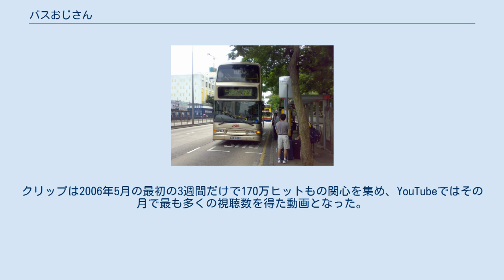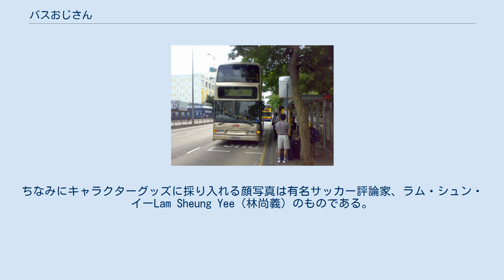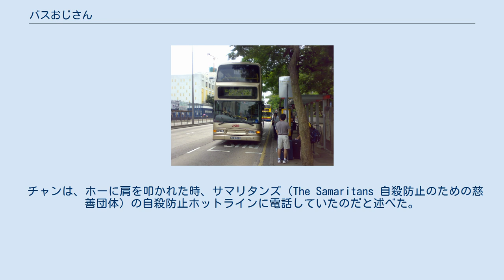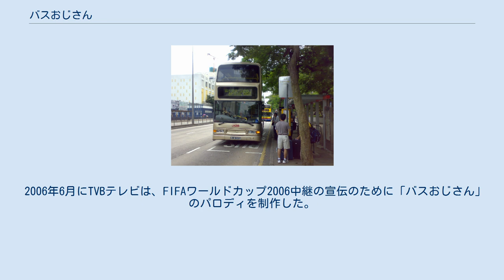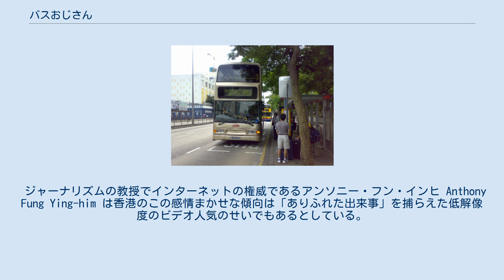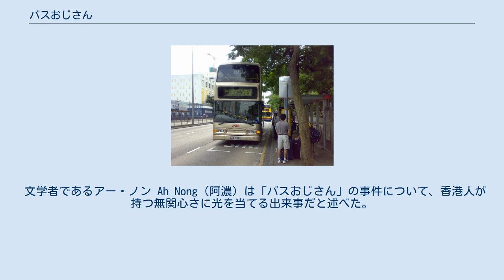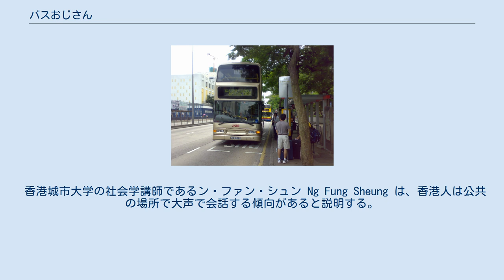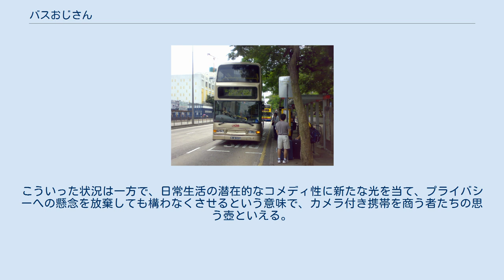バスおじさん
バスおじさん（広東語: 巴士阿叔, 拼音: Bā'shì Ā shū, 粤拼: Baa1 si2 aa3 suk1, バーシーアーソッ）は、2006年に香港の路線バス車内で青年を罵倒しつづけた中年男性の通称。
また、この光景を撮影し、インターネット上に公開された動画や、それによって香港で起きた社会現象をも指す。
 撮影された動画はHK・ゴールデン・フォーラム（香港高登討論區）に投稿されると、すぐにYouTubeとGoogle Videoに転載された。
クリップは2006年5月の最初の3週間だけで170万ヒットもの関心を集め、YouTubeではその月で最も多くの視聴数を得た動画となった。
またその罰当たりかつ表現巧みな言葉のほとばしりは、世界中のメディアから注目を集めることになった。
香港での文化に衝撃を与えただけでなく、当地での生活様式、礼儀作法、果ては報道倫理についてまで、ディベートや討論の格好の種にされた。
 香港ではこの動画をきっかけに、音楽をつけたもの、他の映画やアニメと組み合わせたもの、ヒップホップ調にリミックスしたものなどいろいろなパロディ動画が作られ、相次ぎYouTubeにアップロードされた。
Tシャツなどのキャラクターグッズも作られた。
ちなみにキャラクターグッズに採り入れる顔写真は有名サッカー評論家、ラム・シュン・イーLam Sheung Yee（林尚義）のものである。
香港のテレビ局でも、地元のサッカー解説者ラム・シュン・イーに似ていると報じられたが、単に声が似ているだけでもちろん別人であり、本人は似ていないとコメントした。
 また、インターネットのブームを受け、香港のテレビ局、新聞などのメディアでも取り上げられた。
大ヒットした理由については諸説あり、バスおじさんのキャラクターのはた迷惑な滑稽さや、バスおじさんに代表される香港人のマナーの悪さ、罵倒される一方の青年に代表される香港の若者の受け身性や暴力に対する無力さ、香港市民の受けている社会的圧力の悪影響などが主な論である。
またアメリカ、イギリス、カナダ、タイ、南アフリカ、アラブ首長国連邦などの大手新聞でも取り上げられるなど、この事件とその引き起こした社会現象は世界各国にも報道されている。
 その後、若者やビデオ作者及びおじさんは相次ぎ各マスコミに名乗り出ている。
 出来事の一部始終については、英語字幕付きのビデオを参照。
 九龍バス68X系統 2006年4月27日午後11時ごろ、香港の路線バス（九龍バスの68X系統佐敦(匯翔道)発元朗(東)行き）の車内にいた乗客のチャン（バスおじさん）が、携帯電話で大声で話していた。
事件は、後ろの席に座っていた若者（ホー）が、肩を叩いて声を小さくしてくれと注意したことに端を発する。
注意されて逆上したチャンは、後ろを向いて若者を罵倒し続けた。
若者は弱々しく話を切り上げようとするものの、チャンは「未解決！ 未解決！ 未解決！」とさえぎり、いかに自分に社会のプレッシャーがかかっているかを語り、なおも話を切り上げようとした若者を聞くに堪えない卑猥な罵声語を使って罵倒し続けた。
また、若者が謝り「解決」した後は、握手を強要した。
 この一方的な口論は、別の乗客（フォン）によって、もし暴行事件に発展した場合に警察へ証拠として提出しようとして途中から携帯電話で撮影されていた。
 英語ではこのビデオを"Bus Uncle"と読んでいるが、これはインターネット・フォーラム上のメンバーが画面に登場する年老いた方の男をこう呼んだところから作り出されたタイトルである。
中国では、一般に年長者を「阿叔」と呼び習わすが、英語にすると"Uncle"となる。
それで英語名は"Bus Uncle"となるのだが、この呼び名は香港の有名サッカー評論家で元中華民国サッカー選手、"Uncle"というニックネームでも知られるラム・シュン・イー（林尚義）からも取られている。
彼はビデオに登場する年老いた方の男に声が似てもいるので、ラムの名前はオリジナルのビデオの頃からタイトルに付けられている。
西洋の報道のされ方とは違い、（オリジナルのビデオには）"Uncle"「阿叔」という言葉は全く付けられてはいなかった。
ビデオは、「X尚義聲線高壓呀叔搭巴士途中問候後生仔（X尚義似の声を持つ高圧的おじさんがバスで若者を叩きのめす）」と題した6分ほどものである。
 チャンは、ホーに肩を叩かれた時、サマリタンズ（The Samaritans 自殺防止のための...